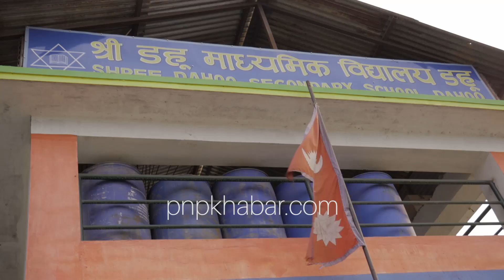रामेछाप शिक्षक हत्याबारे प्रत्यक्षदर्शीले यथार्थ खाेले || Mohan Mahat || PNP ONLINE TV